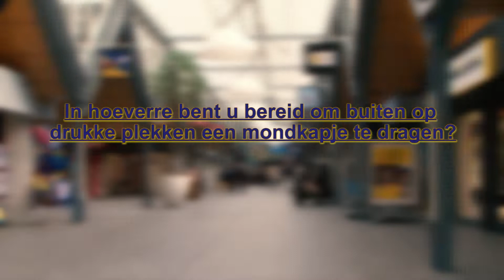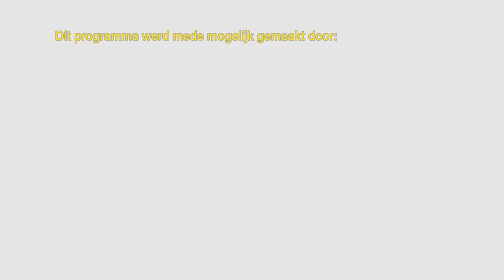De Kletspet - Winkels open, Ernst Kuipers en mondkapjes buiten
De vragen van deze week:
1. Als de Oosterhoutse ondernemers vanaf 15 januari massaal opengaan, vindt u dan dat de politie moet handhaven?
2. Wat verwacht u van Ernst Kuipers als nieuwe minister van Volksgezondheid, Welzijn en Sport
3. In hoeverre bent u bereid om buiten op drukke plekken een mondkapje te dragen?